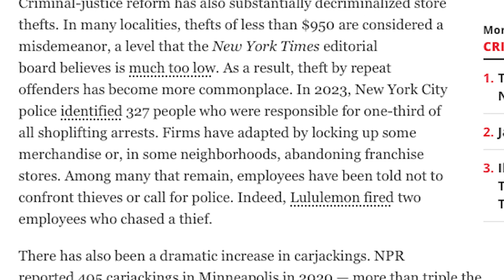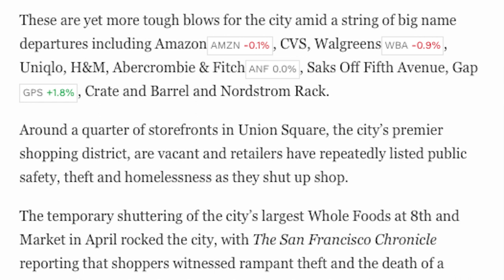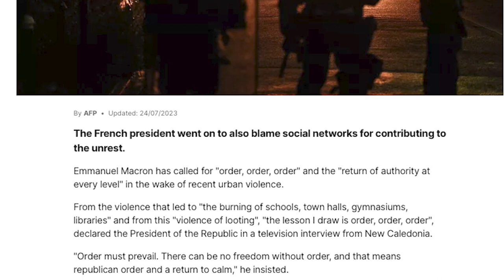Prophecy Files Briefing: Rapture Ready Indicators and Lawlessness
Join Pastor Joey Rogers for this week's Prophecy Files Briefing as he continues his study on rapture-ready indicators. This week's topic is lawlessness in society.